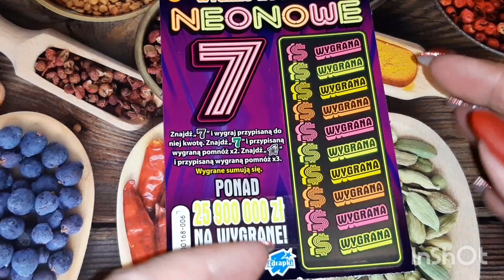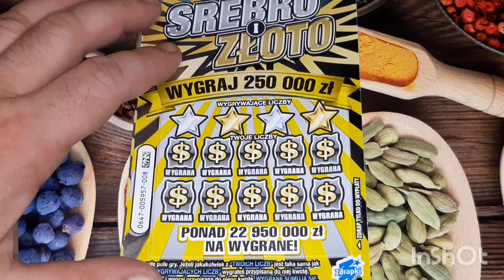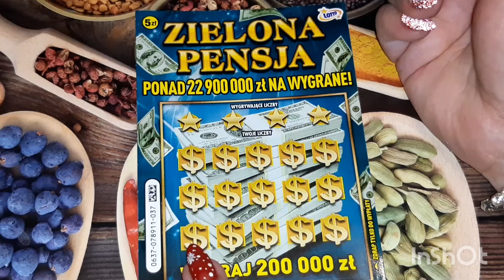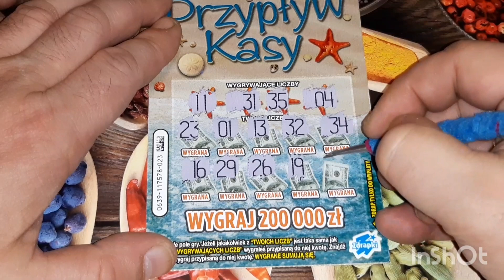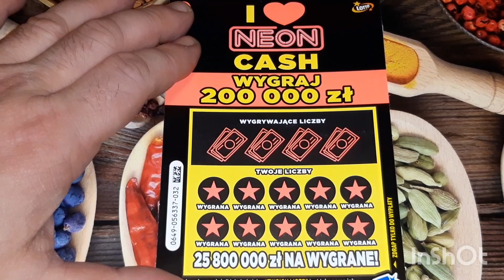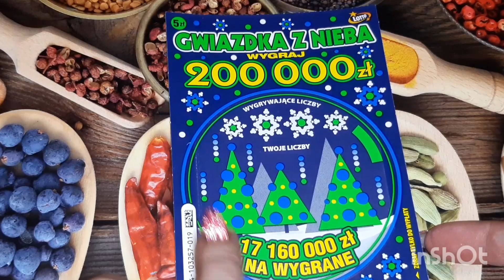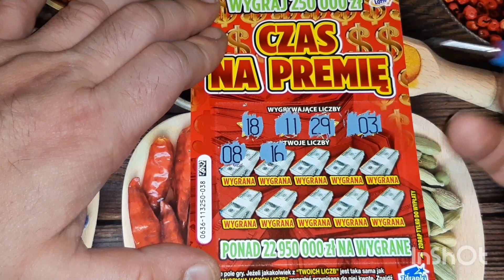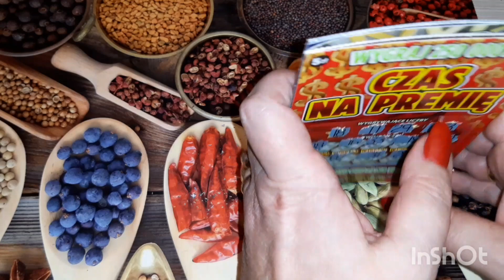Zdrapki #500 Niespodzianka od Marzeny i Jarka z kanału @kuchniamarzenyijarka 🥰😍🥰🍀 cz1